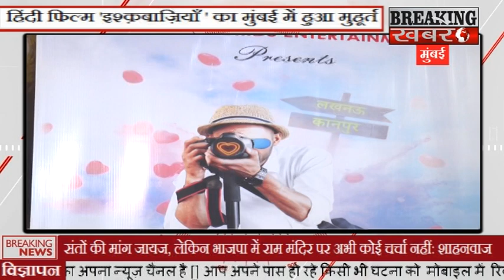हिंदी फिल्म 'इश्क़बाज़ियाँ ' का मुंबई में हुआ मुहूर्त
BREAKING KHABARE.हिंदी फिल्म 'इश्क़बाज़ियाँ ' का मुंबई में हुआ मुहूर्त